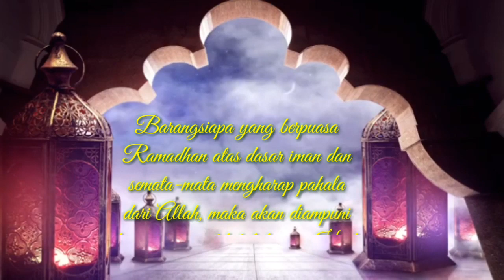Perkara yang membatalkan puasa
Dalam video ini dijelaskan bahwa ada beberapa perkara yang bisa membatalkan puasa. Semoga bisa menjadi pedoman bagi siswa siswi SDI Kreatif Mutiara Anak Sholeh dalam menjalankan ibadah puasa.